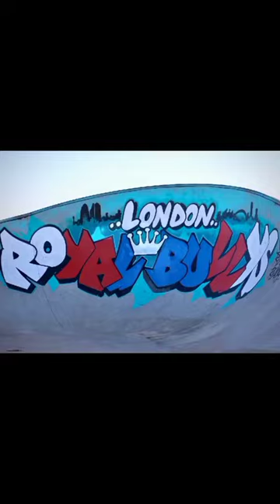Dog 😱😱| Most Dangerous Dog breed in the world |pitbull puppies| American Pit Bull terrier